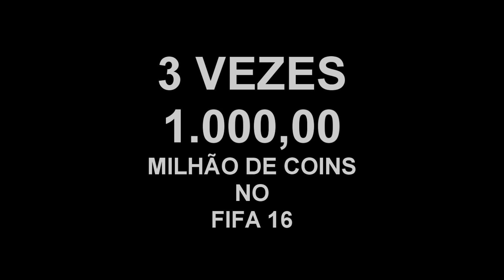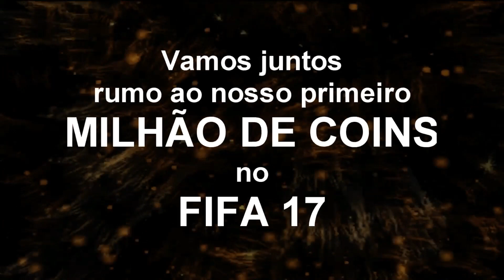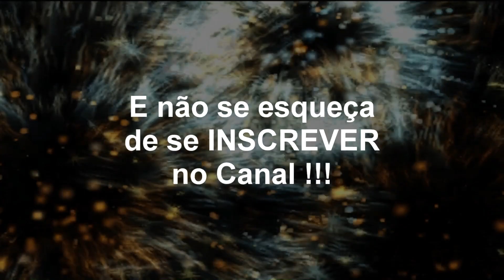FIFA 17 UT - SUPER AULA DE TRADE - PARTE #06 - "COINS - ITENS INTERESSANTES" [FTRADE YOUTUBER]